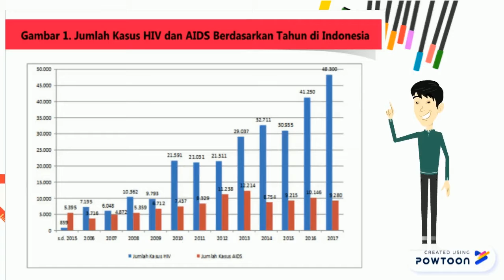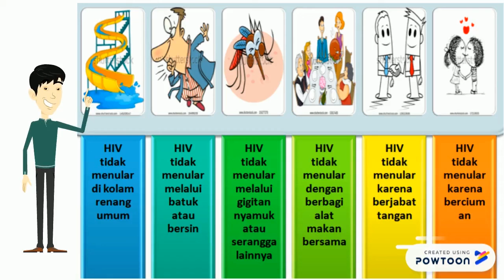HIV AIDS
Tugas mata kuliah Pengembangan Media Komunikasi Gizi
Created by:
Chaesar Rafsanjani (P21118029)
Rifky koriah (P21118007)